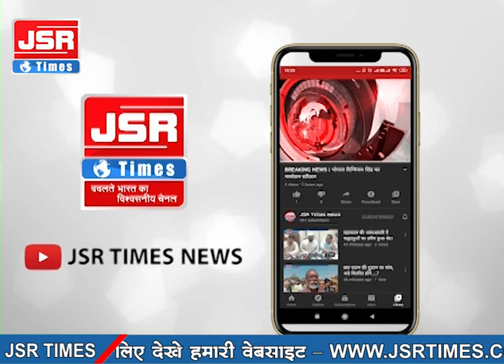7 सूत्रीय मांगों को लेकर विद्युत मंडल कर्मचारियों का प्रदर्शन, मांगे नहीं मानने पर हड़ताल की चेतावनी।